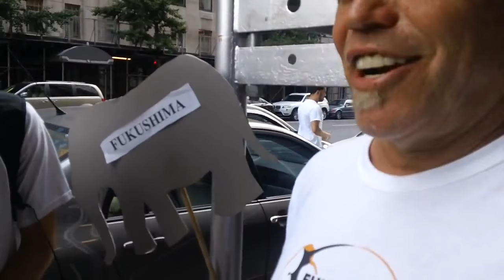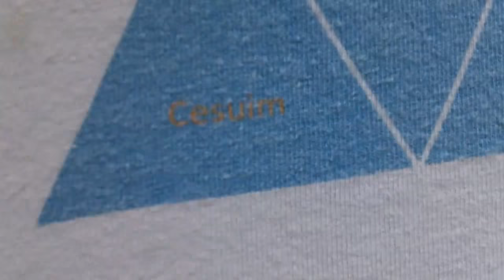John Lennon DEATH; Artist activist Discuses why post 12/8/1980 we HAVE LOST, ALL BATTLES,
WE IMAGINE, IF HE WOULD NOT HAVE BEEN KILLED,, His death the elites repressor$ oligarchs fear complex, there TRIPLE FANTASY HAPPENED THAT DAY, AND ALL THOSE YEARS LATER MISSION ACCOMPLISHED,,
Eric Oppenheim, ( Dennis Oppenheim’s son) Kevin Finnegan, and Post Ignorance creator Kevin D. blanch , meet and discuss on that sad inch of real estate when THE MUSIC STOPPED, and culture flipped form love to hate , from equality to globalist repression , form self-confidence to FEAR,

His death the elites repressor$ oligarchs fear complex, there TRIPLE FANTASY HAPPENED THAT DAY, AND ALL THOSE YEARS LATER MISSION ACCOMPLISHED,,